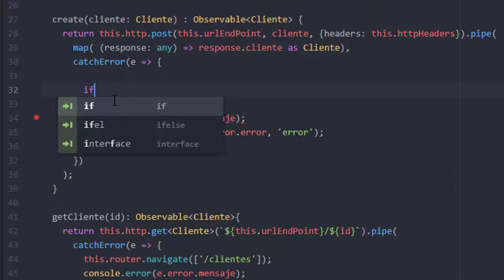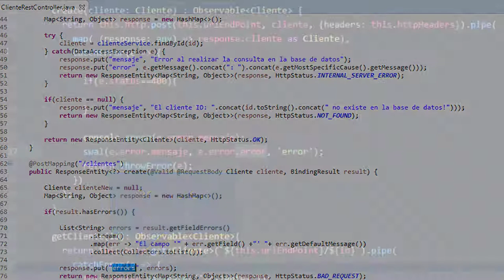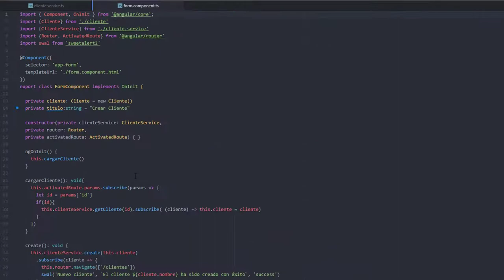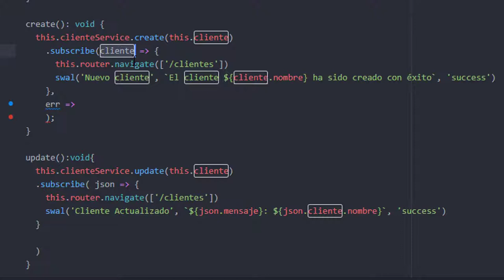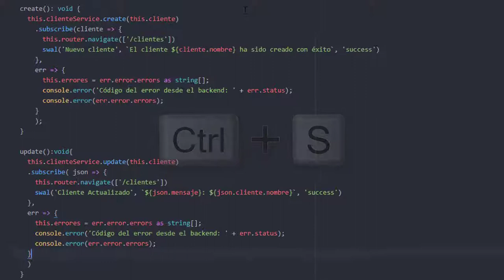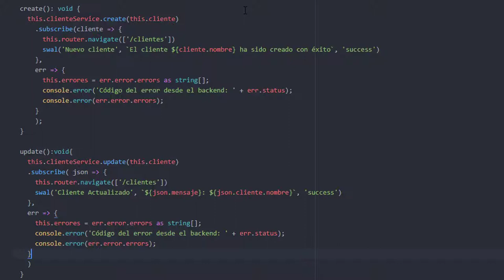Manejando los error de validación en Angular